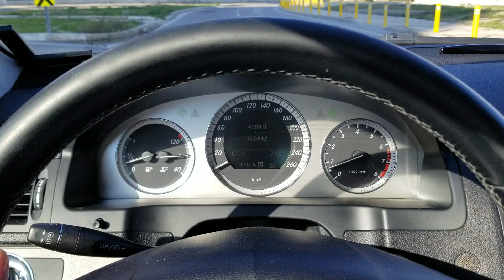2010 w204 mercedes c180 1.6 156 avandgarde 0-100 hızlanma/acceleration